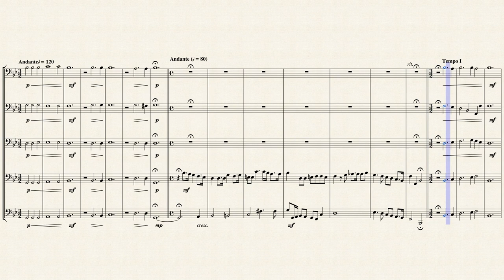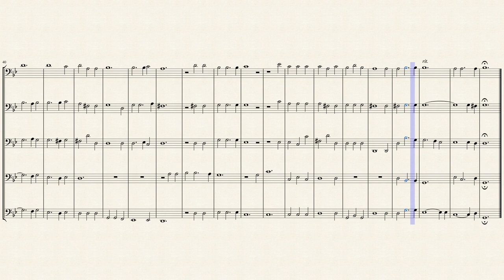"L'Ombre de Samuel" from "David et Jonathas" (H. 490 Mvt. 4) for Bassoon Quintet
Marc-Antoine Charpentier (1643 – 1704) was a French Baroque composer during the reign of Louis XIV. One of his most famous works is the main theme from the prelude of his Te Deum, Marche en rondeau. This theme is still used today as a fanfare during television broadcasts of the Eurovision Network and the European Broadcasting Union. He dominated the Baroque musical scene in seventeenth century France because of the quality of his prolific output. He mastered all genres, and his skill in writing sacred vocal music was especially hailed by his contemporaries.

Charpentier was born in or near Paris, the son of a master scribe who had very good connections to influential families in the Parlement of Paris.  Marc-Antoine received a very good education, perhaps with the help of the Jesuits, and registered for law school in Paris when he was eighteen.  He with Drew after one semester. He spent "two or three years" in Rome, probably between 1667 and 1669,  and studied with Giacomo Carissimi. He is also known to have been in contact with poet-musician Charles Coypeau d'Assoucy, who was composing for the French Embassy in Rome. A legend claims that Charpentier initially traveled to Rome to study painting before he was discovered by Carissimi. This story is undocumented and possibly untrue; at any rate, although his 28 volumes of autograph manuscripts reveal considerable skill at tracing the arabesques used by professional scribes, they contain not a single drawing, not even a rudimentary sketch. Regardless, he acquired a solid knowledge of contemporary Italian musical practice and brought it back to France.

He composed secular works, stage music, operas, cantatas, sonatas, symphonies, as well as sacred music, motets (large or small), oratorios, masses, psalms, Magnificats, Litanies. At his death, Charpentier's complete works must have numbered about 800 opus numbers, but today only 28 autograph volumes remain, or more than 500 pieces that he himself took care to classify. This collection, called Blends, is one of the most comprehensive sets of musical autograph manuscripts of all time.

David et Jonathas (David and Jonathan), H. 490, is an opera in five acts and a prologue by the French composer Marc-Antoine Charpentier, first performed at the Collège Louis-le-Grand, Paris, on 28 February 1688. The libretto, by Father François Bretonneau, is based on the Old Testament story of the friendship between David and Jonathan. Although the opera takes the form of a typical French tragédie en musique it has also been referred to as a tragédie biblique because of its Biblical subject matter. David et Jonathas was first performed at a Jesuit college in combination with a spoken drama in Latin, Saul, by Father Étienne Chamillard (1656–1730). Each act of the opera was followed by one act from the play. Charpentier's work was so successful, it was reprised at other Jesuit colleges in 1706, 1715 and 1741.

Although originally composed for Voices, Orchestra & Continuo, I created this Interpretation of the "L'Ombre de Samuel" from "David et Jonathas" (H. 490 Mvt. 4) for Bassoon Quintet.